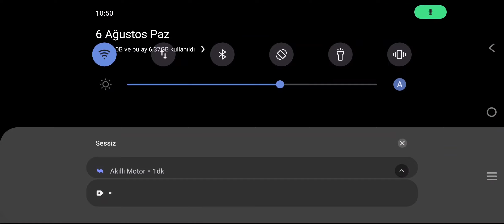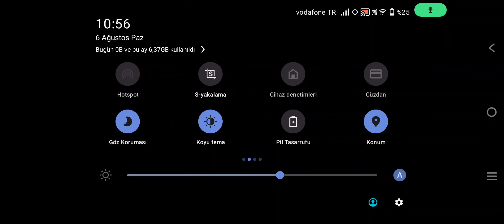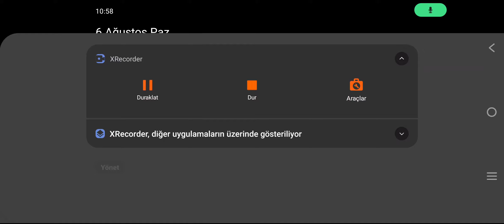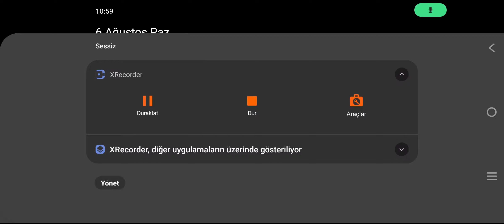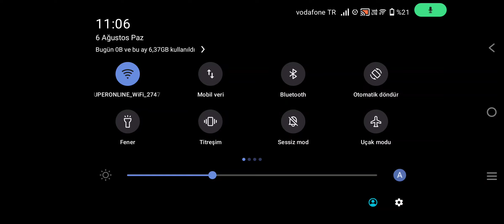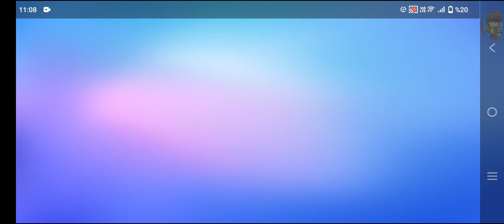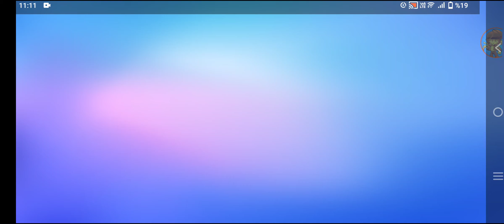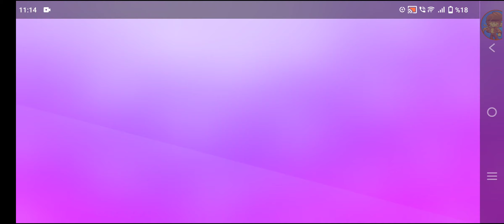STUMBLE GUYS 0.50.3 OYNUYORUZ ESKİ SURUM D